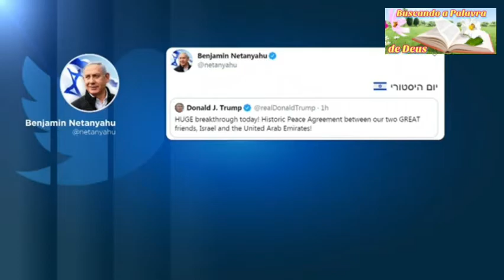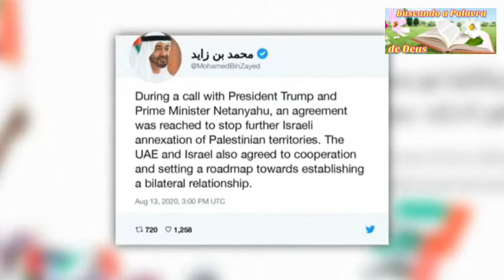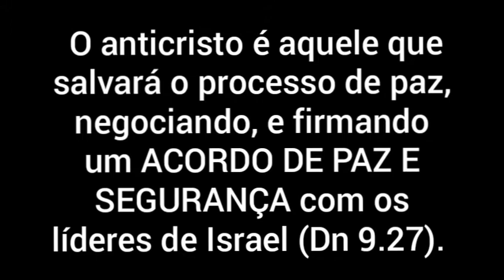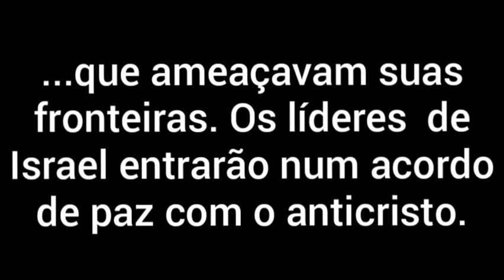Trump apresenta plano de paz que respalda os interesses de Israel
O presidente dos Estados Unidos, Donald Trump, apresentou nesta terça-feira na Casa Branca o chamado Acordo do Século para o Oriente Médio, um nome grandiloquente para um plano de paz que nasce ferido de morte, apesar de ter passado quase três anos em elaboração. A proposta concede a Israel boa parte de suas aspirações históricas, enquanto oferece às autoridades palestinas um itinerário rumo a um Estado próprio, mas sujeito a tantos condicionantes que tornam seu cumprimento improvável

TICK TOCK:  nandacastro07
                       vittoriacastrooficial

Israel e EAU anunciam planos com vista à normalização e relações diplomáticas
Israel e os Emirados Árabes Unidos anunciaram ter chegado a um acordo para estabelecer relações diplomáticas, um movimento considerado importante para a paz na região. É a primeira vez que o governo israelense formaliza um relacionamento bilateral com um país do Golfo Pérsico.